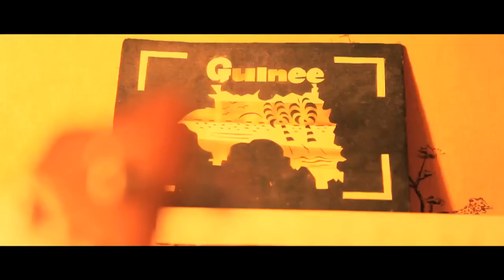LYRICSON - GET THE PRIZE (OFFICIAL HD VIDEO)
ALBUM: FEARLESS

Riddim By Ghost
VP Records
Ovnee music
2011